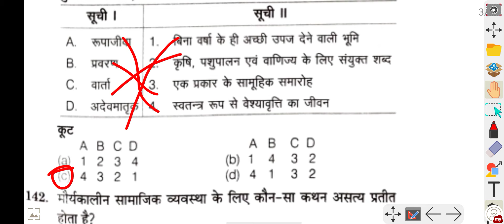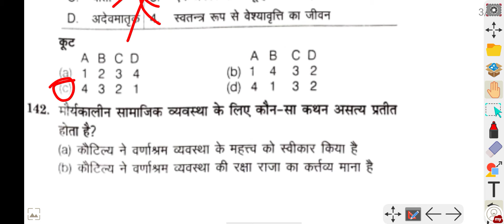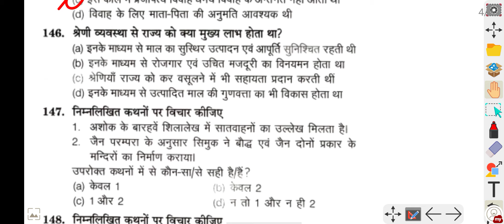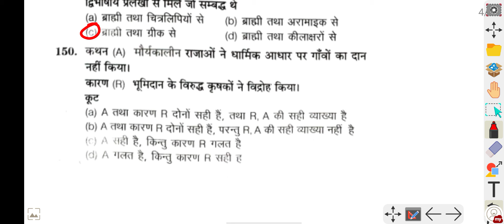Important MCQ Of Ancient India History | In Hindi | For NTA UGC NET JRF | Part 49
Important MCQ of Ancient Indian History in Hindi For NTA UGC NET JRF 2021

इतिहास के प्रश्न महत्वपूर्ण है MCQ और PYQ और संबंधित शॉट नोट्स और अवधारणाओं के लिए Nta Ugc Net जो इसे सरल और आसान हिंदी में मांग रहे हैं। Nta Ugc Net परीक्षा और अन्य प्रतियोगी जैसे Railway SSC UPSC के लिए।
हिस्ट्री मेड सिंपल, सभी संबंधित विषयों को हिंदी में सुनाया और समझाया गया है।
पूनम कश्यप द्वारा किए गए सभी कथन और स्पष्टीकरण।

History questions important MCQ and PYQ and related shot notes and concepts for Nta Ugc Net who're seeking it in simple and easy in Hindi. For NTA NET exams and other competitive like Railway, SSC, UPSC.
History Made Simple, all related topics is narrated and explained in Hindi.
All narration and explanations done by Poonam Kashyap.